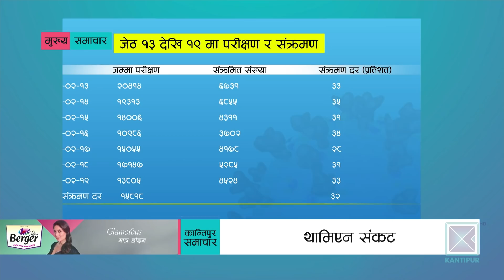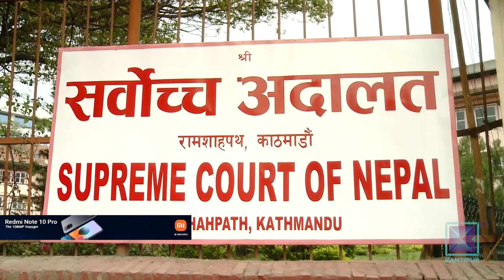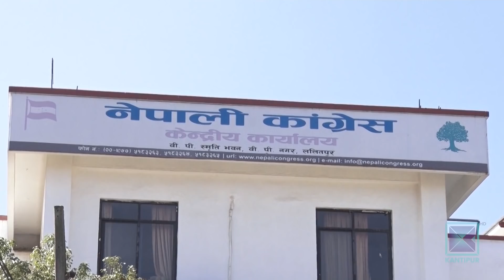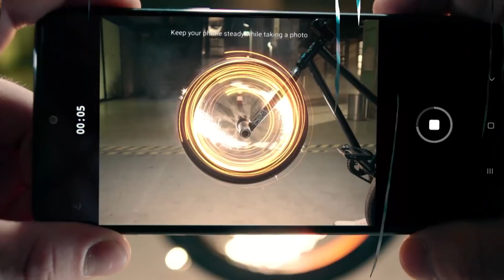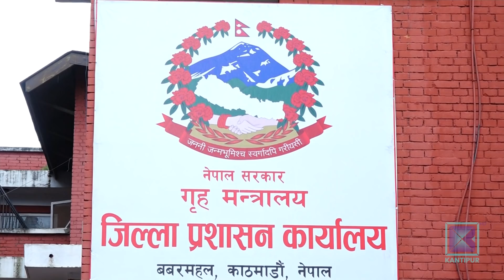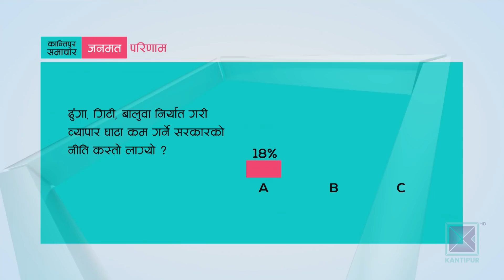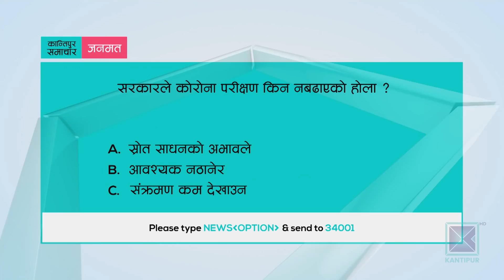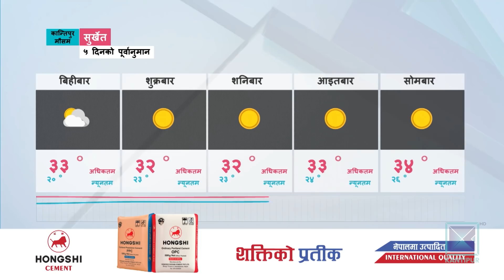Kantipur Samachar | कान्तिपुर समाचार, २० जेठ २०७८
* एक महिनाभन्दा लामो निषेधाज्ञाका बाबजुद संक्रमण दर अझै उच्च / आज ५८ सयमा कोरोना पुष्टि / ७५ जनाको मृत्यु ।

* प्रधानमन्त्री ओलीले वार्ता र छलफलका नाममा फेरि झुक्याउन खोजेको नेपाल समूहका नेताहरुको भनाइ / नयाँ पार्टी गठनमा ढिलाइ गर्न नहुनेमा जोड ।

* यसपालिको बर्खामा पोहोरभन्दा बढी पानी पर्ने / बाढी, पहिरोलगायत विपत्तिको जोखिम उच्च / पूर्वतयारीमा जुट्न स्थानीय तहलाई विपद प्राधिकरणको आग्रह ।

* भारतमा खोप नीति व्यावहारिक नभएको सर्वोच्च अदालतको ठहर / इन्टरनेटबाट दर्ता हुनुपर्ने बाध्यकारी नियम पुर्नविचार गर्न सरकारलाई आदेश ।

* विश्वकप फुटबल छनोट खेलमा नेपाल चाइनिज ताइपेइसँग भिड्दै / प्रतिस्पर्धा राति पौने १० बजे ।